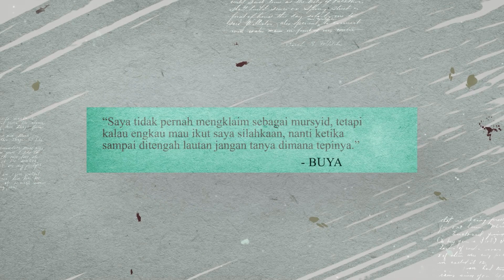Kepasrahan, Keshalehan Seorang Budak Terhadap Majikannya - Buya Syakur | Kajian Kitab Fathur Rabbani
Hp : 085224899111